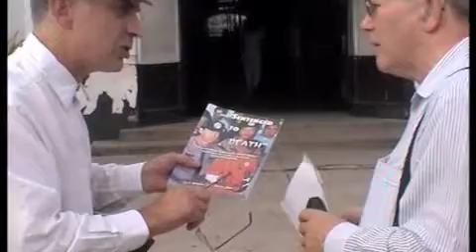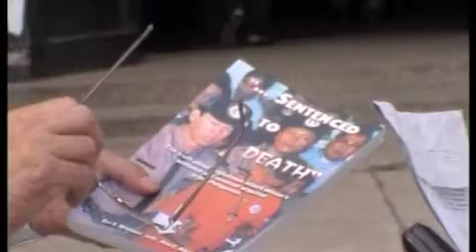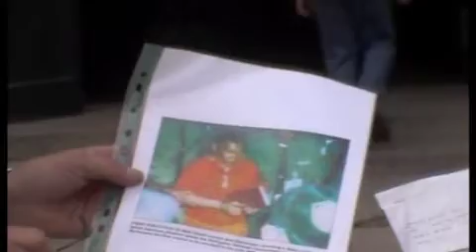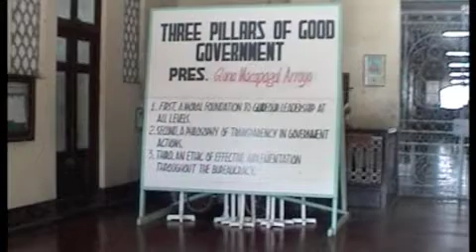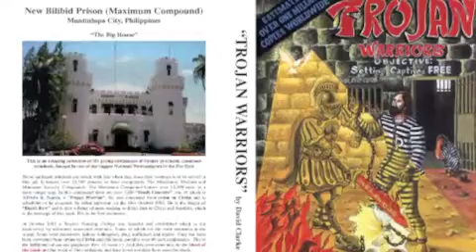From Crime to Christ Trojan Warriors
A new video publication made in the Defense and Confirmation of the Gospel. Informing of the amazing testimonies of Asia's most notorious criminals being converted from crime to Christ.